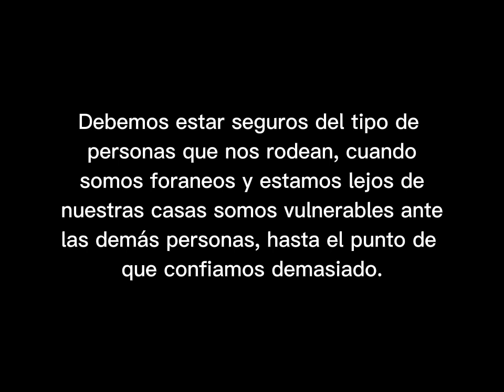Abusadas (2022), Relatos Fotográficos Cortometrajes, Abused.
Una de las películas fotográficas participantes del 1er Foto Fest UNERG 2022.
Proyecto Universitario del Área de Comunicación Social de la Universidad Rómulo Gallegos.

Producida por, Vast Producciones

Una de las películas fotográficas participantes del 1er FotoFest UNERG 2022.